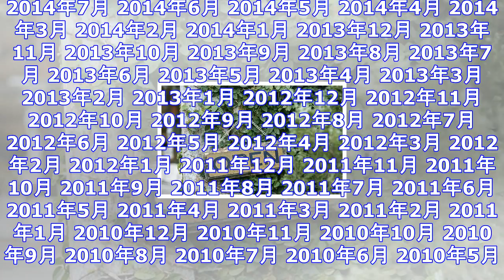創業300年日本料理店からフレンチトースト専門店開店 ｜ ガジェット通信 getnews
DATE:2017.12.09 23:03 J-WAVEニュース ガジェット通信 GetNewsを≫ @getnewsfeedさんをフォロー J-WAVEで放送中の番組「FRUIT MARKET」（ナ...